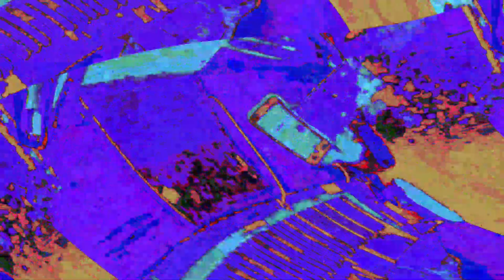[EPILEPSY WARNING] Movie 23 06 01 17h40m01s *Photosensitivity Warning*